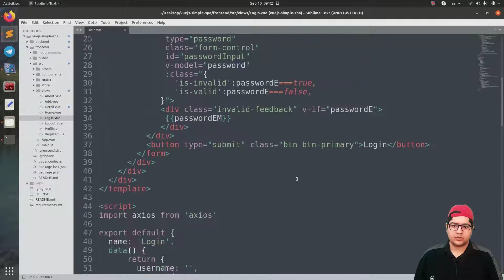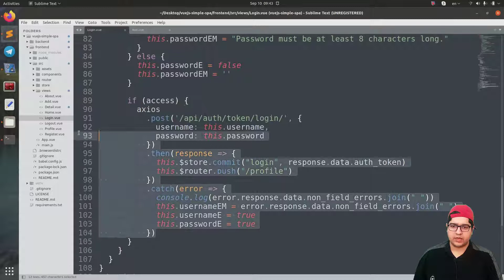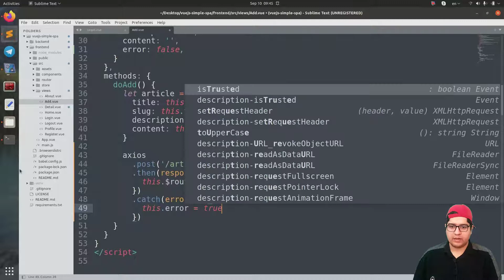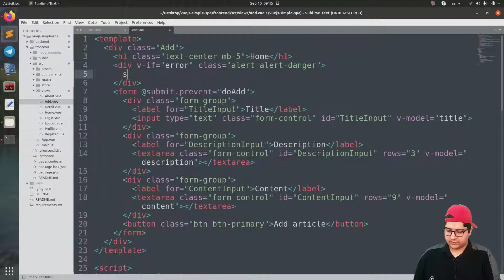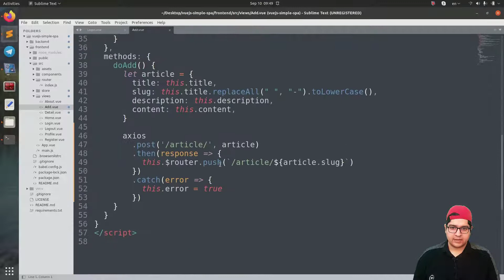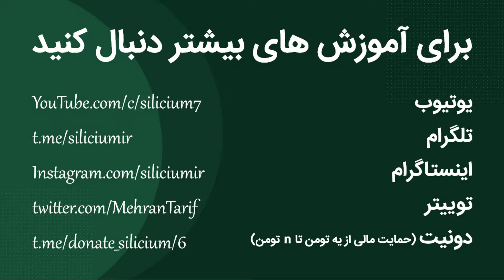۲۸ - افزودن مقاله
در این قسمت با هم یاد میگیریم که چطور بتونیم مقالات رو در اپ تک صفحه ای وارد کنیم.